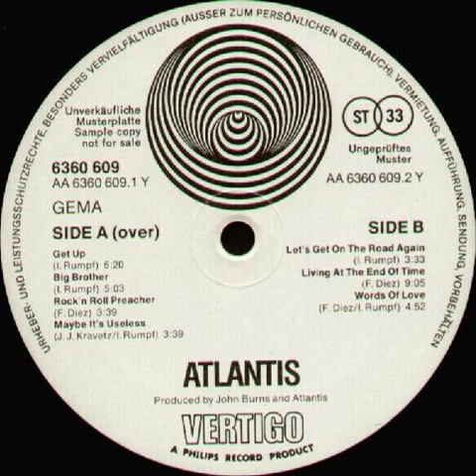Atlantis - Get Up Backwards